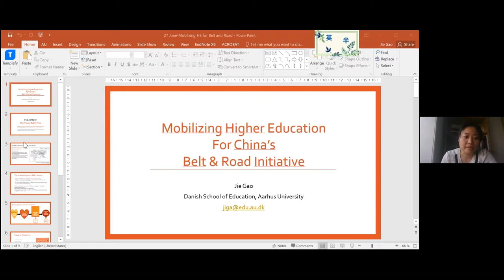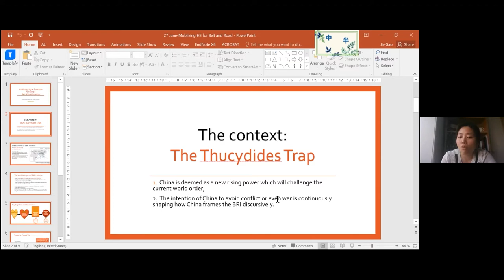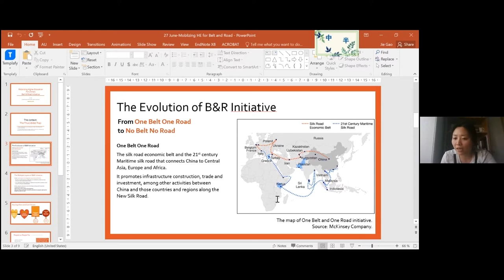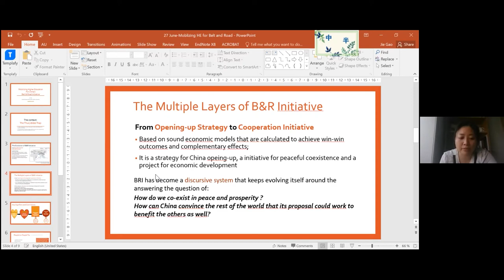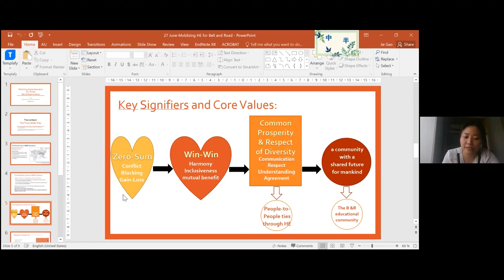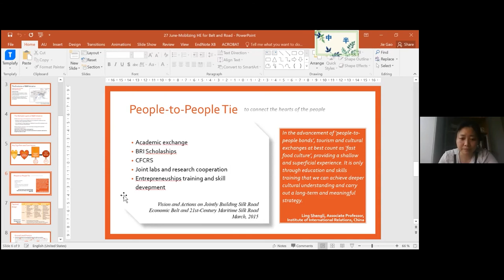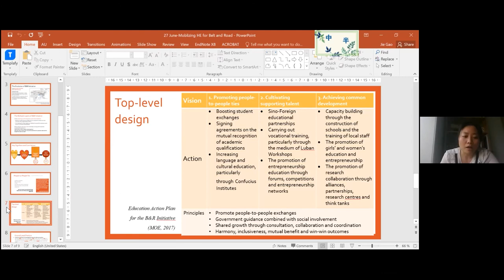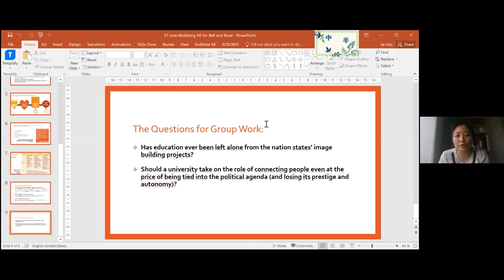China: Mobilizing Higher Education for China’s Belt and Road Initiative. Jie Gao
From the seminar European Universities in a Shifting Global Context on 29 June 2021